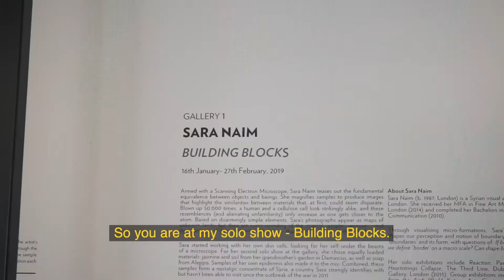Artist Sara Naim talks to Amir Daftari x Waastaa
Sara Naim is an artist who is constantly pushing the boundaries of her medium. Whether it’s photography, video or sculpture; Sara always tries to bring about new perceptions and aesthetics to her work. Never stagnant but always evolving.